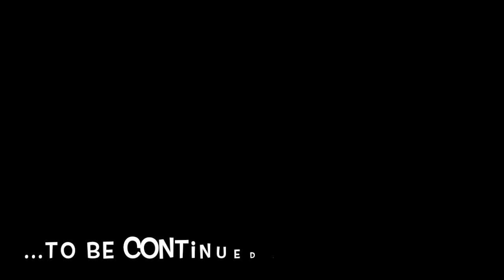IL MEME " ROBERTO INTERVISTA " .... incontra "IL GRANDE OMO"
Ps : Questo clip e' stato preparato su una " sceneggiatura " inventata e NON vuole VIOLARE i DIRITTI esclusivi della privacy di nessuno ! SE NON FA PIACERE AI DIRETTI INTERESSATI ( essendo una " GAG" introduttiva al personaggio ... divertentissimo ed ormai " VIRALE " ... DITEMELO e... ovviamente ANNULLO IL VIDEO !!! ( ..guardando le ultime clip ( piu' di 20 Mln solo ad oggi ) ...credo che tutti i "suoi" FANS .. si adoperino per farlo conoscere !!! LUI E' REALE !
. questo per conoscere la personalità del NOSTRO EROE .Roberto che incontra un'altro personaggio toscano ( e i ragazzi/e ( fantastica la tipa che ..."dialoga" con " Il grande OMO !!! )...fantastici e. sicuro NON COMPARSE !!! ).
Complimenti al "GRANDE OMO " che e' un personaggio !
 ( Alpigroove Records / Bellsdigitallab )